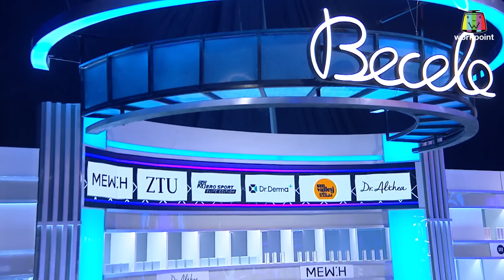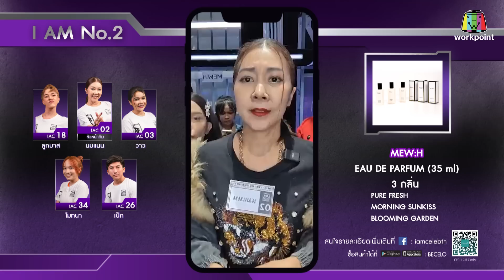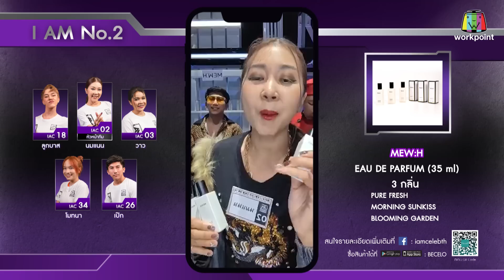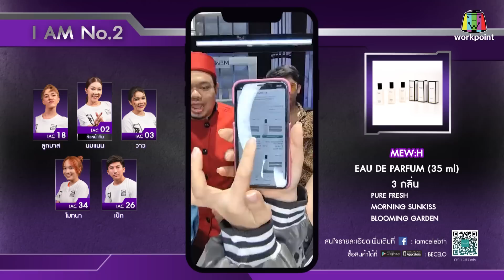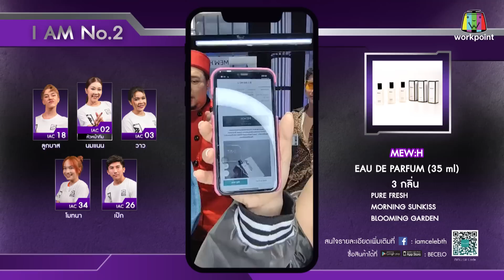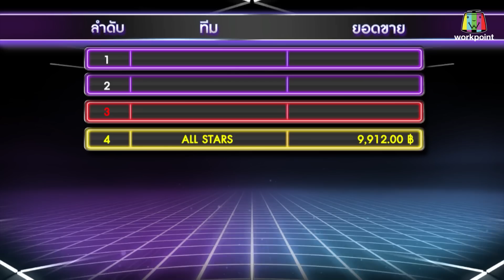I AM CELEB สงครามนักขาย | EP.07 | 18 ก.ย.66 | Full EP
พบกับรายการเรียลลิตี ที่เฟ้นหาสุดยอด Seller มือโปร
ดาวรุ่งดวงใหม่ ที่จะมาเขย่าวงการนักขาย “I AM CELEB สงครามนักขาย”
ลุ้นเงินรางวัลมูลค่ารวม 5,000,000 บาท พร้อมถ้วยรางวัล
ใครจะเป็นที่ 1 ในรายการ
ติดตามชมพร้อมกัน ทุกวันจันทร์ เวลา 21.30 น. ทางช่องเวิร์คพอยท์ 23